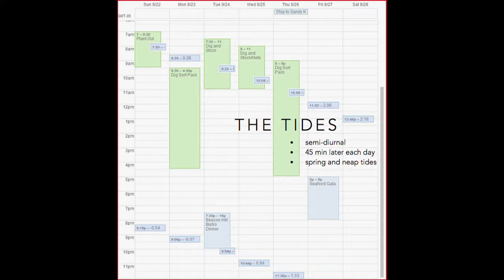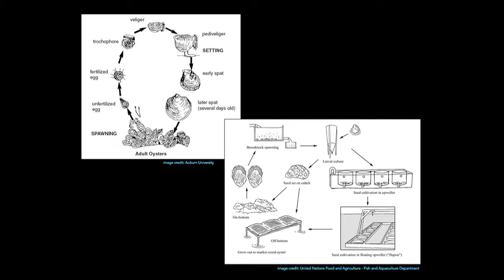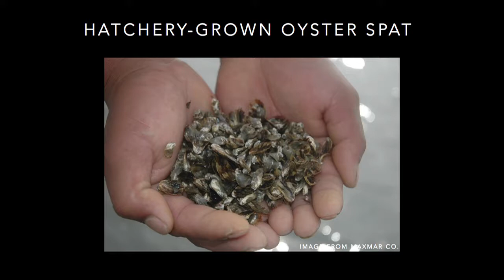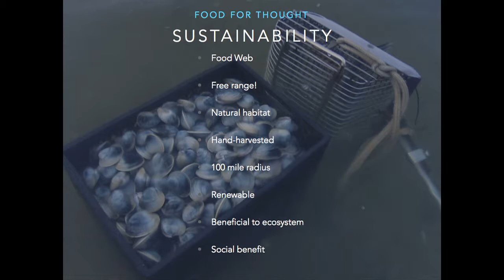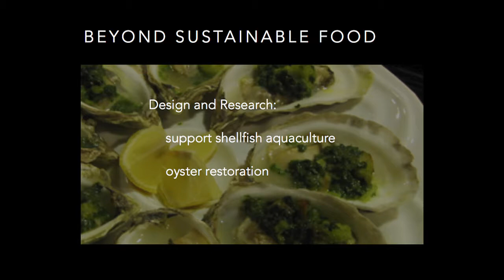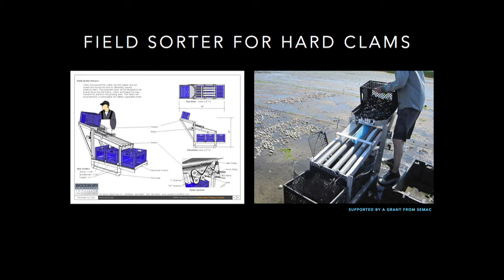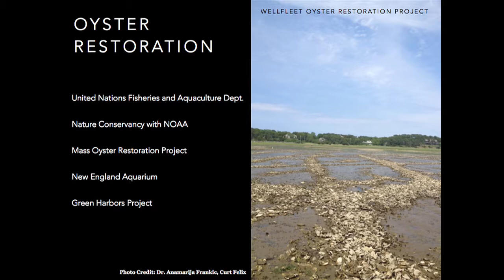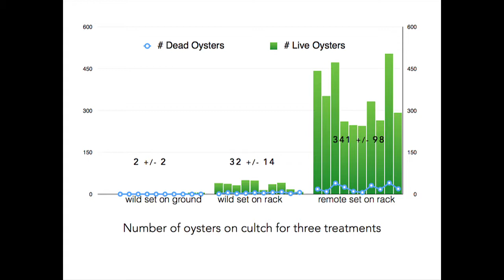Barbara & Patrick Woodbury on Shellfish and Sustainability — Aquarium Lecture Series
NOVEMBER 21, 2013—Barbara and Patrick Woodbury, marine biologists and clam and oyster growers in Wellfleet on Cape Cod, speak about shellfish aquaculture, sustainability and the key role bivalves play in coastal marine ecosystems. The life of a grower tracks the life cycle of the shellfish they grow. Follow the challenges of grower and grown from hatchery to harvest as sustainable seafood. The world-wide destruction of shellfish habitat and oyster reefs has put coastal marine ecosystems at risk. The Woodbury's will tell how keystone species like clams and oysters have a dramatic impact on improving water quality, increasing species diversity and reducing coastal erosion and describe how their own research on oyster larval recruitment will help with oyster restoration. Michael Tlusty, PhD, director of research at the New England Aquarium, provides an introduction.

Filmed and edited by Wesley Sanchez.